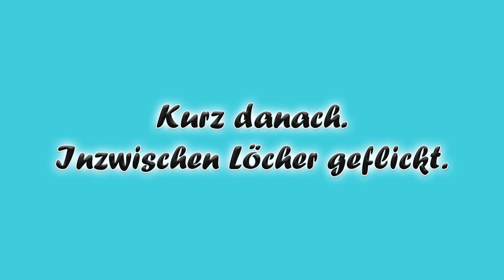BORDER COLLIE 9. Monat: Spaß mit neuem Spielzeug + Kissen, Helfen beim Schrankaufbauen, Kuschelzeit